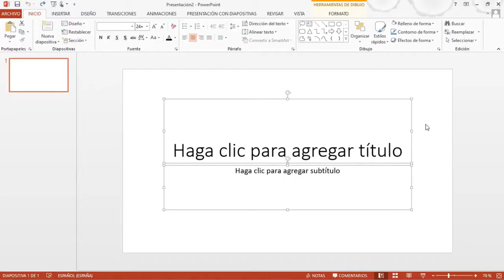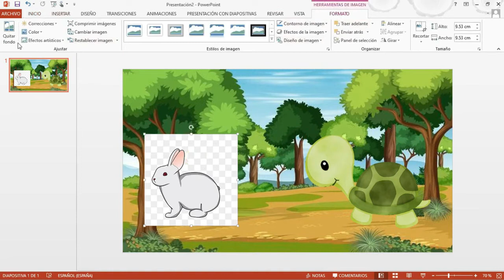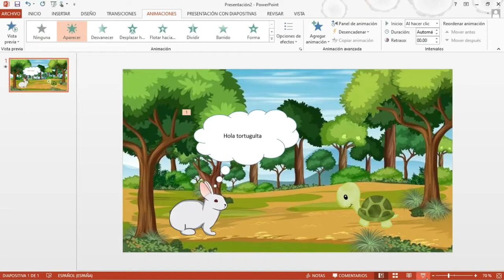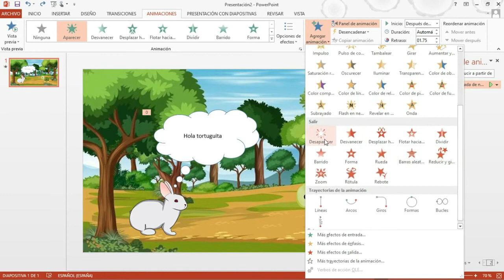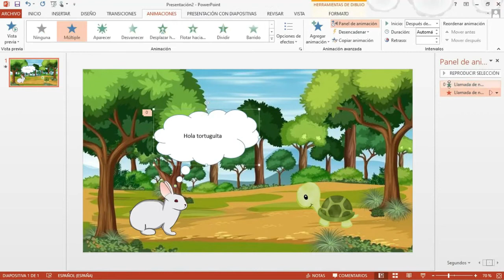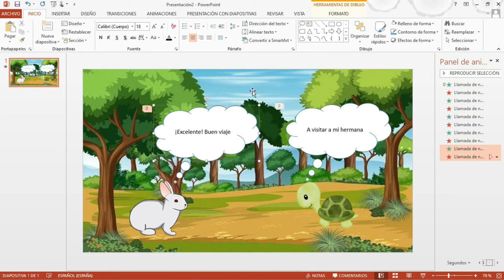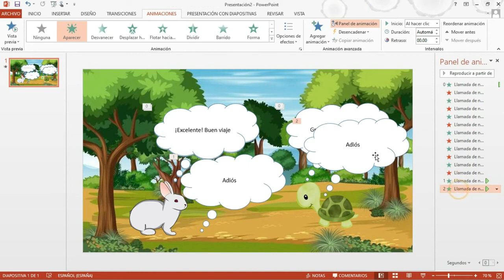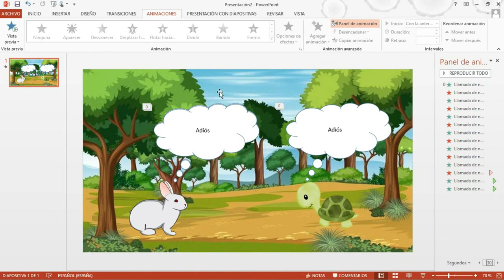Ordenar animaciones en Power Point - mini cuento